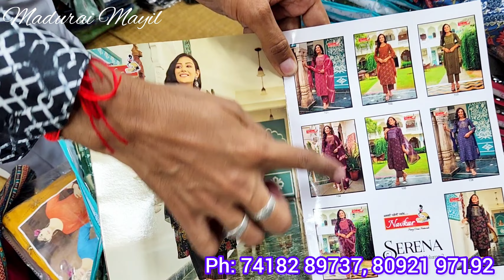மதுரையில இவ்ளோ பெரிய கடையா? Diwali offer collections| வியாபாரத்துக்கு best biggest shop ♥️ 👌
Hello viewers in this video we are going to see  different types of tops collection shopping vlog from MM Collection

MM Collection
wholesale dealer in:
Fancy Readymade, Sarees, Leggings
No.7., Mahal 2nd Street
Madurai